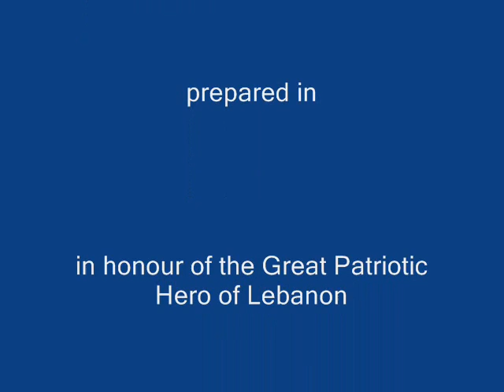Youssef Bey Karam بطل لبنان يوسف بك كرم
A tribute to Batal Lebnan